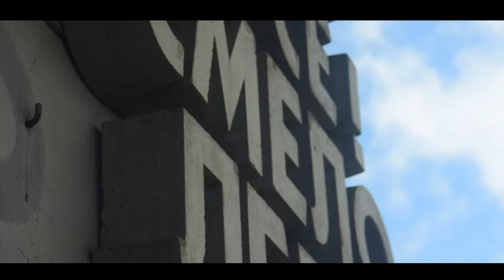Borderline Offensive [Artistic Residency, Bulgaria]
Film Documentation of the Borderline Offensive artistic residency held in Bulgaria, led by House of Humour and Satire, Gabrovo.
3 artists worked together between 1 and 14 July 2018 to reflect about how can humor and art play a role in addressing cultural conflicts in contemporary society and intermediating peaceful dialogue between the different communities living in Europe (for a long time or newly-arrived). Artists were Gergana Dimitrova (Bulgaria), Güneş Terkol (Turkey) and Veera Suvalo Grimberg (Sweden).
FIlm/editing by